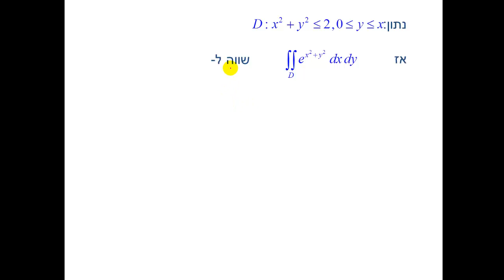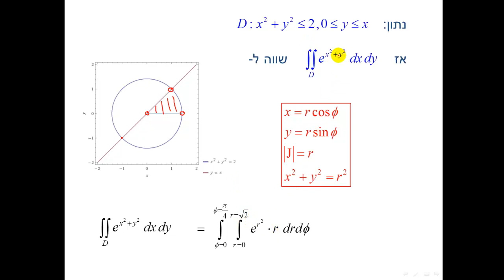אינטגרל כפול - קואורדינטות פולאריות - תרגיל 3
אינטגרל כפול - קואורדינטות פולאריות